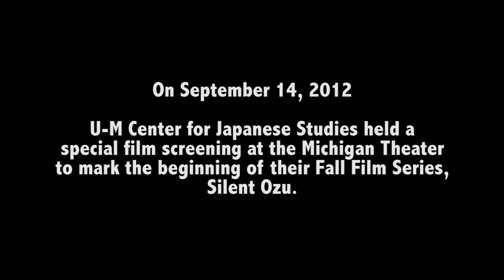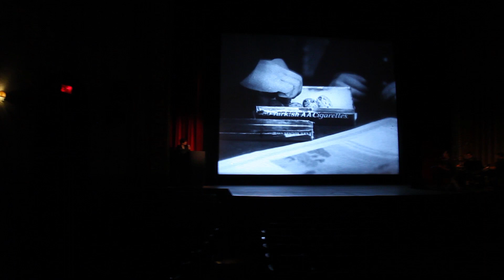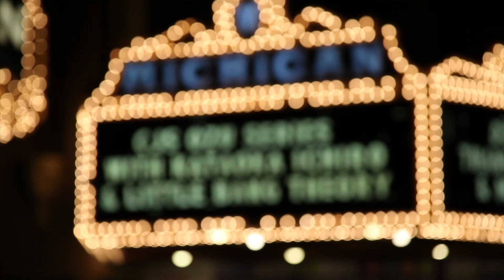Chasing Ichiro - A Silent Film Documentary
On September 14, 2012, the Center for Japanese Studies (CJS) at the University of Michigan hosted a special film screening at the Michigan Theater in Ann Arbor. The event marked the beginning of CJS's 2012 Fall Film Series, Silent Ozu.

Filmed and Edited by Mike Chu
Music performed and provided by Little Bang Theory